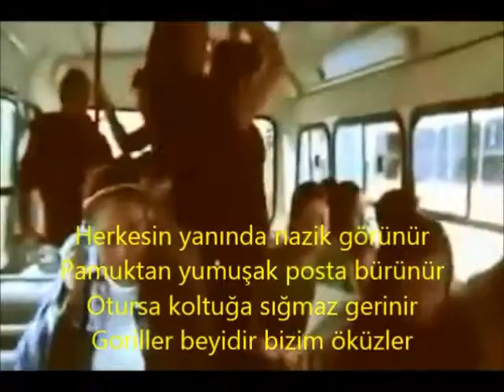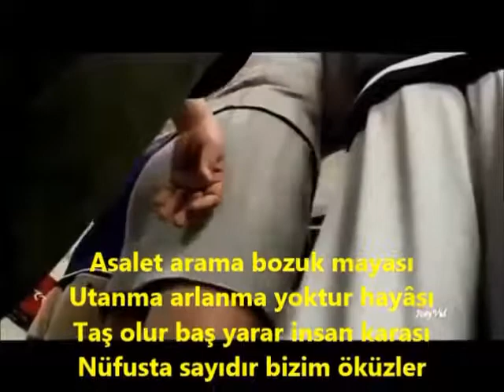Bizim Öküzler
BİZİM ÖKÜZLER

Sağına soluna çarparak yürür
Öfkeyle sinsice bakar o gözler
Dokunsa başkası ünler böğürür
Korkusuz dayıdır bizim öküzler

Herkesin yanında nazik görünür
Pamuktan yumuşak posta bürünür
Otursa koltuğa sığmaz gerinir
Goriller beyidir bizim öküzler

Yalnız kadın görse derinden bakar
İçinden vahşi bir yaratık çıkar
Saçından topuğa hayvanlık akar
Utanmaz huyudur bizim öküzler

Otoda en hızlı fırsat kolluyor
Solundan geçmeyip sağdan solluyor
Bağırıp çağırıp parmak sallıyor
Zincirsiz ayıdır bizim öküzler

Asalet arama bozuk mayası
Utanma arlanma yoktur hayâsı
Taş olur baş yarar insan karası
Nüfusta sayıdır bizim öküzler

Hikmet Çiftçi
07 Ocak 2018